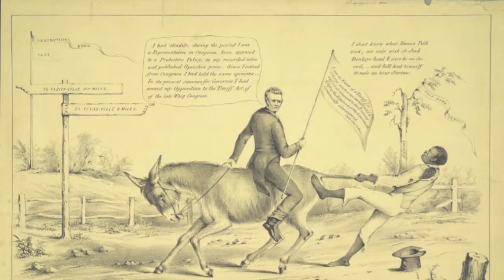Polk Song (Dark Horse)